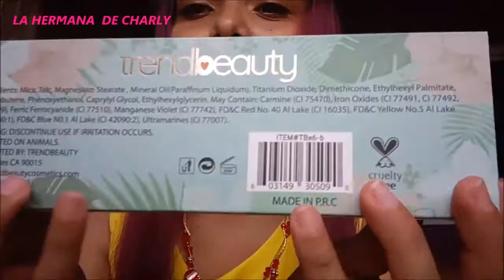Cumpleaños de la hermanita @elabuelojose3446 vallan a visitarla a su canal y den clip en suscribirse.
Hola hermanitos esta ves nos toco festejar a la hermanita @elabuelojose3446  por su cumpleaños, espero que les guste el vídeo, gracias a ella por siempre visitarme, que Dios los bendiga y mucho éxito.